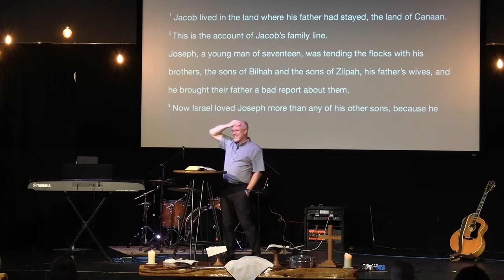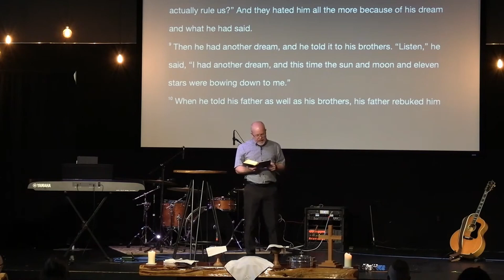07/09/23 - Faith Foundations - Joseph - Sermon